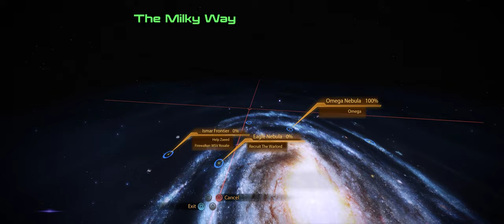Mass Effect 2 | Part 11 | Citadel: Zakera Ward